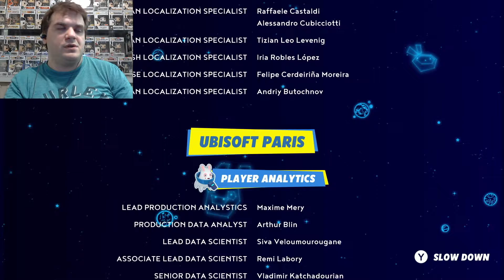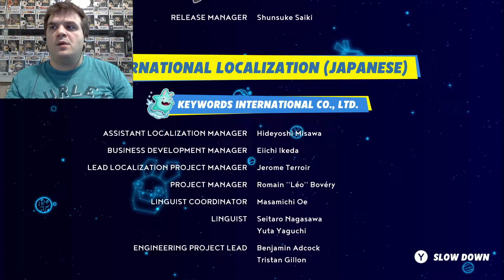A Burningating Finale of Mario + Rabbids Sparks of Hope